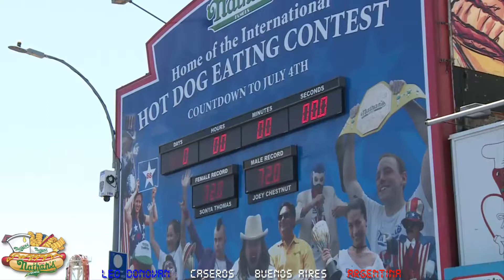Nathan's Hotdog Eating Contest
The Nathan's Hot Dog Eating Contest is an annual American hot dog competitive eating competition. It is held each year on Independence Day at Nathan's Famous Corporation's original, and best-known restaurant at the corner of Surf and Stillwell Avenues in Coney Island, a neighborhood of Brooklyn, New York City.
The contest has gained public attention in recent years due to the stardom of Takeru Kobayashi and Joey Chestnut. The defending champion is Joey Chestnut, who ate 72 hot dogs in the 2017 contest. He beat out Carmen Cincotti and the 2015 champ, Matt Stonie.
Rules
Major League Eating (MLE), formerly known as the International Federation of Competitive Eating (IFOCE), has sanctioned the event since 1997. Today, only entrants currently under contract by MLE can compete in the contest.
The field of about 20 contestants typically includes the following:
• the defending champion;
• winners of a regional qualifying contest for that season;
• individuals qualifying as one of two wildcards (highest two average qualifier scores without winning a single qualifier); and
• those invited by special invitation of the MLE. (See "Controversies" section below.)
The competitors stand on a raised platform behind a long table with drinks and Nathan's Famous hot dogs in buns. Most contestants have water on hand, but other kinds of drinks can and have been used. Condiments are allowed, but usually are not used. The hot dogs are allowed to cool slightly after grilling to prevent possible mouth burns. The contestant that consumes (and keeps down) the most hot dogs and buns (HDB) in ten minutes is declared the winner. The length of the contest has changed over the years, previously 12 minutes, and in some years, only three and a half minutes; since 2008, 10 minutes.
Spectators watch and cheer the eaters on from close proximity. A designated scorekeeper is paired with each contestant, flipping a number board counting each hot dog consumed. Partially eaten hot dogs count and the granularity of measurement is eighths of a length. Hot dogs still in the mouth at the end of regulation count if they are subsequently swallowed. Yellow penalty cardscan be issued for "messy eating," and red penalty cards can be issued for "reversal of fortune", which results in disqualification. If there is a tie, the contestants go to a 5-hot-dog eat-off to see who can eat that many more quickly. Further ties will result in a sudden-death eat-off of eating one more hot dog in the fastest time.
After the winner is declared, a plate showing the number of hot dogs eaten by the winner is brought out for photo opportunities.
Awards
The winner of the men's competition is given possession of the coveted international "bejeweled" mustard-yellow belt. The belt is of "unknown age and value" according to IFOCE co-founder George Shea and rests in the country of its owner. In 2011, Sonya Thomas won the inaugural women's competition and its "bejeweled" pink belt.
Various other prizes have been awarded over the years. For example, in 2004 Orbitz donated a travel package to the winner. Starting in 2007, cash prizes have been awarded to the top finishers.